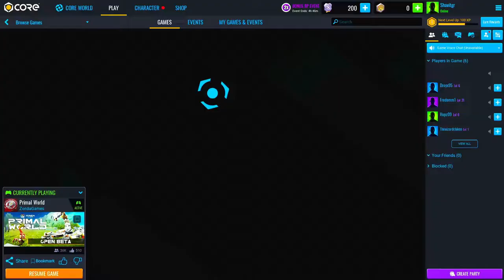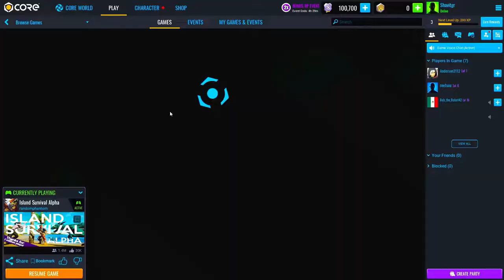Core Games Mas De 20,000 Juegos Fee To Play | JUEGOS GRATIS EN CORE GAMES